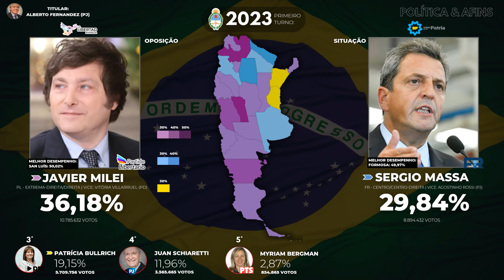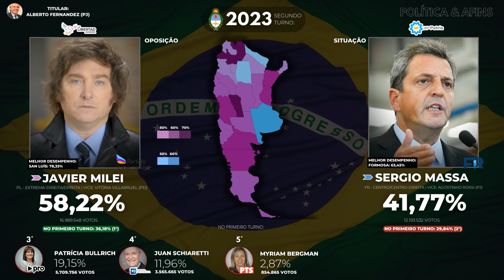Suposição das eleições presidenciais Argentinas de 2023